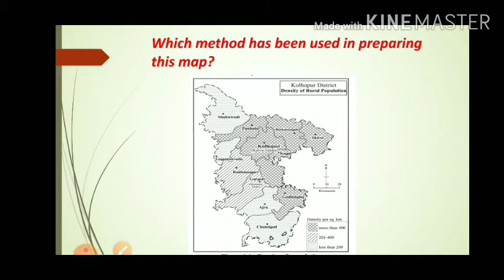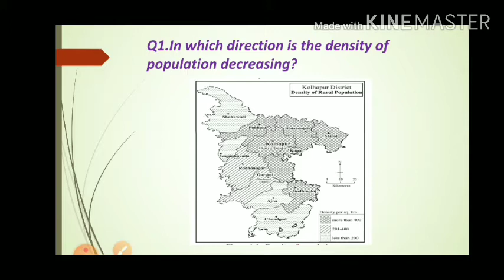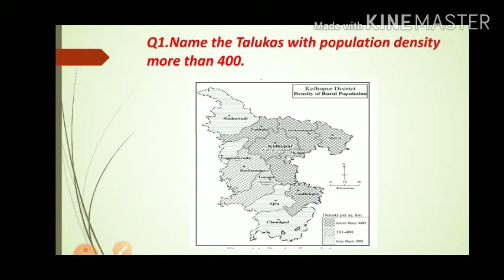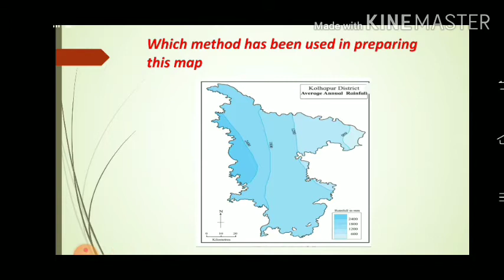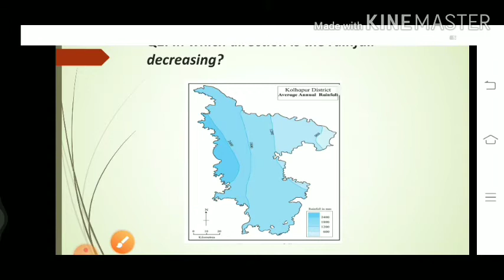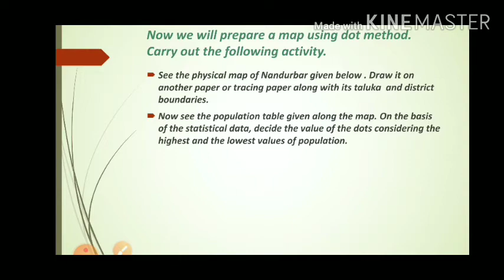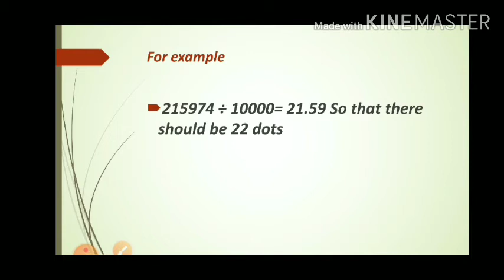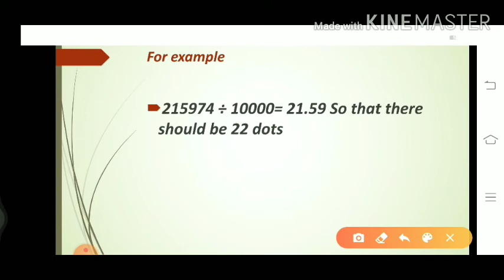Distributional Maps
Information about Kolhapur district map and Amravati district map as well as we are going to study in this video about creation of dot Method Map of Nandurbar district